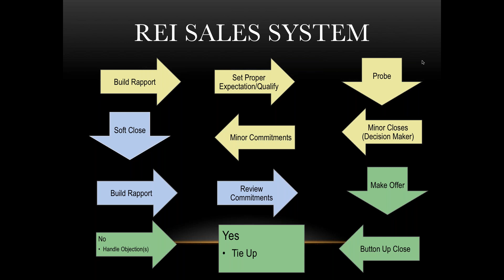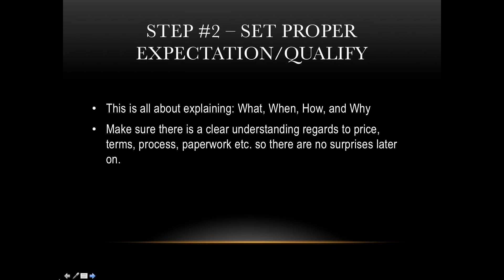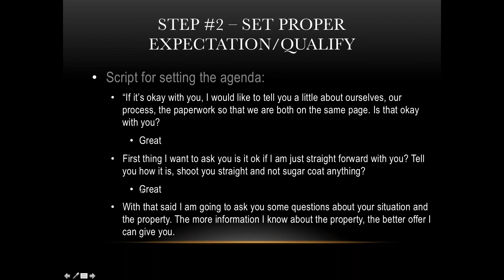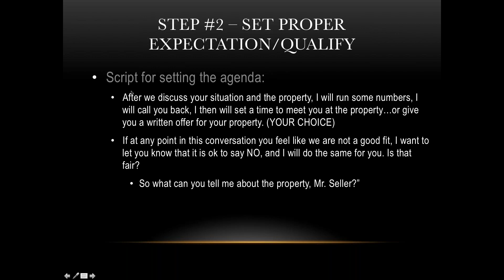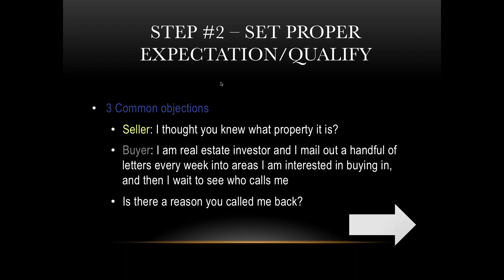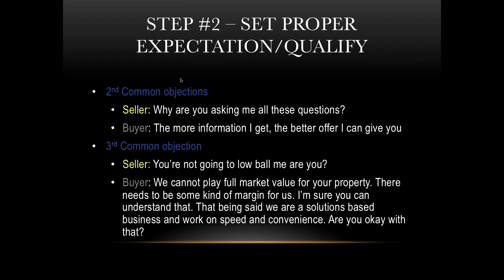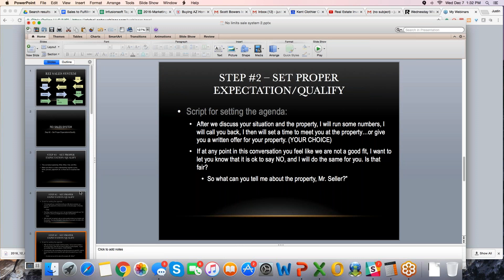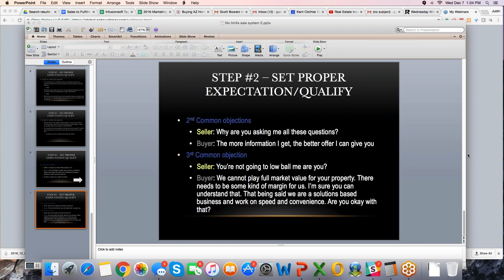- REWW Academy Wednesday Wisdom - Step 2 in the REI Sales System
The Monday Mindset & Wednesday Wisdom calls are group coaching calls included in the REWW Academy. These live calls are hosted bi-weekly by Justin Colby and Pat Precourt and cover a specific topic each session - ending with live Q&A at the end of each call.

These calls are designed to empower students to be effective entrepreneurs, creating business that thrive and make money through real estate investing. Students are encouraged to attend the calls and bring any struggles or questions they have about business or real estate.

*This Wednesday Wisdom Call covers:*
Experiencing objections from potential buyers is a reality for real estate investors.  Ranging from “I thought you knew what my property address is!” to “You’re not going to give me a lowball offer, are you?” - you need to be ready to honestly respond to the objections in your seller's mind. Thas is the real problem.  In this call, you will hear how he REWW team handles objections that sellers may have.  It doesn't mean that you're always going to be successful in overcoming objections but it DOES mean you're going to be more successful than you would be without knowing these things.

Outline of this great episode

[0:01] Welcome to this Wednesday Wisdom - step 2 in the REI sales system.
[2:58] Explaining the “What, When, Where, How, and Why” with your sellers.
[14:21] The importance of giving your sellers an “out” throughout the process.
[18:05] Dealing with objections your potential sellers may have.
[26:50] Q & A session.

BOOK: The Secret Power of Negotiating

Start your Real Estate Investing journey today!

The REWW Academy program combines our complete suite of software applications with our personalized coaching and a community of like-minded entrepreneurs to provide you with the most comprehensive real estate investing program available.

If you would like to learn more about the REWW Academy, attending these calls live, or learning fast effective ways to get involved in real estate investing, go and follow the link at the bottom to apply today.